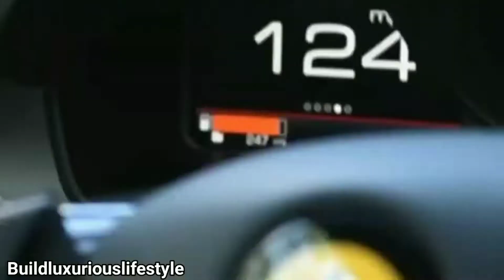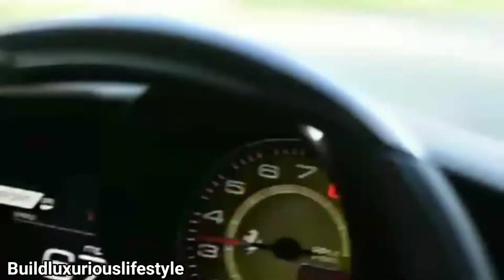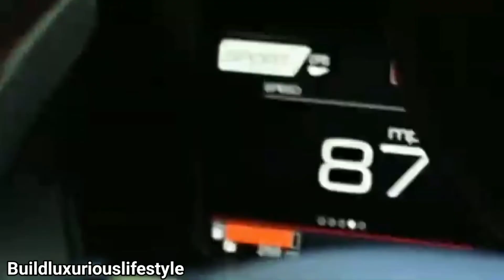Luxurious Lifestyle Of Billionaires | Live Your Dream Life Subliminal 2022 | Rich Lifestyle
Luxurious Lifestyle Of Billionaires | Live Your Dream Life Subliminal 2022

luxury lifestyle,
luxury life,